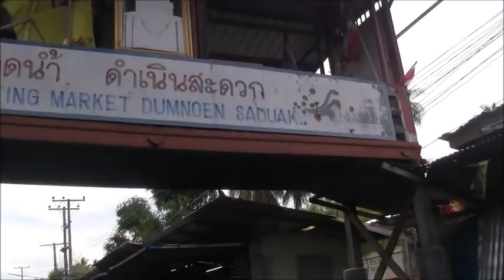TOTALLY AMAZE THE SET UP OF THE FLOATING MARKET AND SOMEONE SHOUTED US THAT THEY WATCH OUR MOVIES